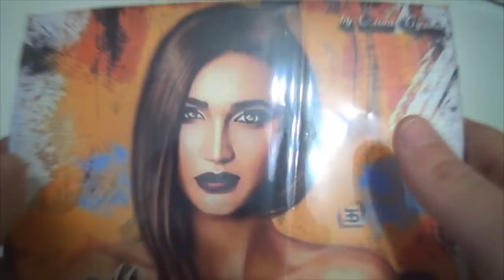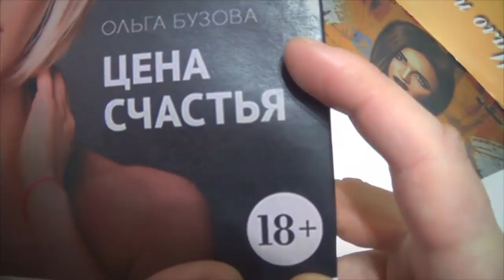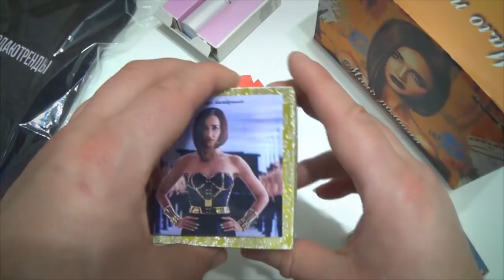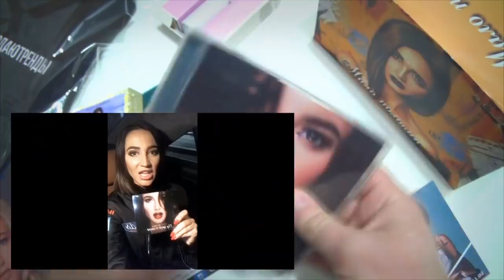НАБОР МАЛО ПОЛОВИН от Ольга Бузова